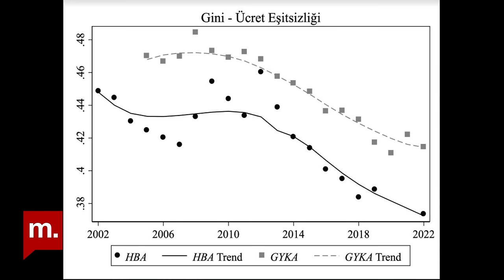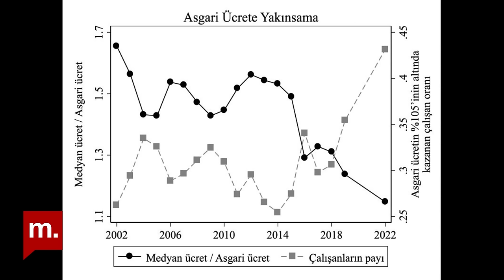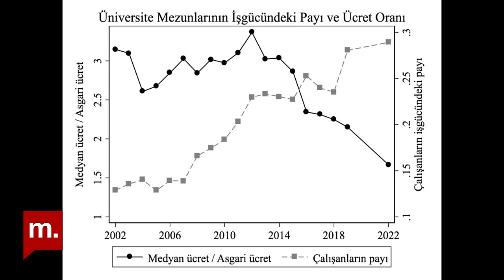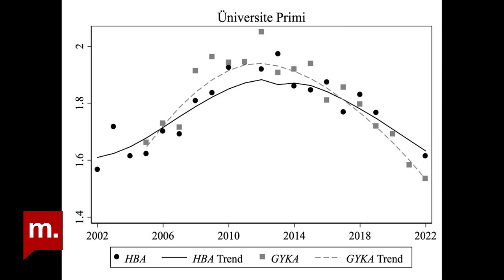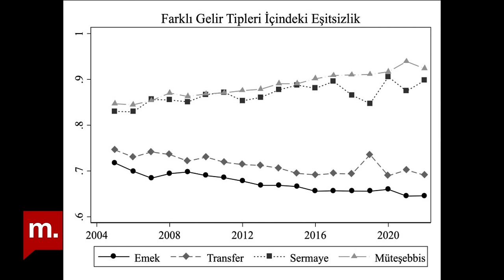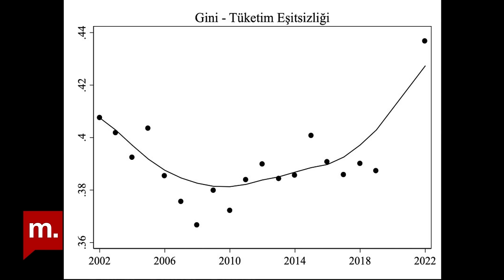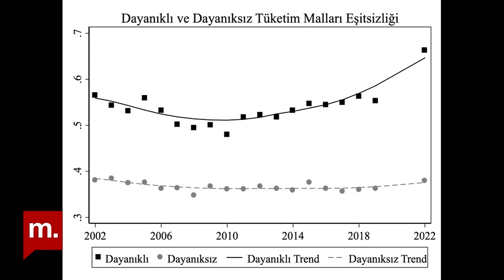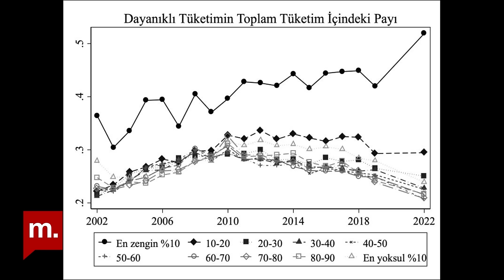Orta sınıf nasıl eriyor? Türkiye'de ekonomik eşitsizliklerin gelişimi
Ruşen Çakır, konuğu Yavuz Selim Kaçmaz ile 2002 ve 2022 arasındaki artan eşitsizliği konuştu. Kaçmaz, Boğaziçi Üniversitesi'nden Tolga Umut Kuzubaş, İslam Tarlacı ve Orhan Torul ile yaptıkları araştırmayı ele alarak Türkiye'deki orta sınıfı, ekonomik eşitsizliklerin nasıl geliştiğini, ücret, gelir ve tüketim eşitsizliğini yorumladı.